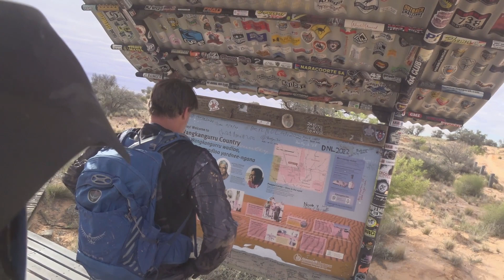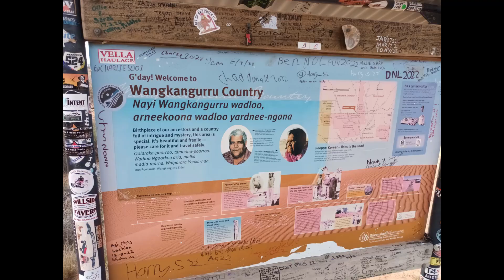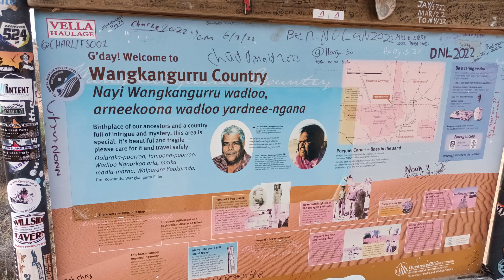Munga-Thirri—Simpson Desert Double Crossing Attempt 2022. Part 4 - Poeppel Corner, Steaks and Lakes!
So, in early September 2022 I finally got the opportunity to do a (long anticipated) fully supported Simpson Desert double crossing attempt!

As I point out in the earlier video - it's now called the Munga-Thirri— Simpson Desert Conservation Park and is owned by the Wangkangurru Yarluyandi people. Munga-Thirri means 'big sandhill Country' and it is very aptly named by them. Much respect to them for walking across here, and also for letting us ride across it and enjoy the scenery!

Check out the previous videos to see the where, when, how and who of this group ride organized by George Leamey who I did the previous Fraser Island ride with in my previous videos.

To say we were affected by weather getting to the start of this ride was an understatement, but we have no control over that.

The cast of riders, driver and the support drivers is as follows:
Johnny - a paying customer on a brand new (only ever been started and ridden onto the trailer!) Husky 501 dirt weapon which replaces his Husky 701 that briefly identified as a submarine. You'll remember him from the Fraser trip - a great guy and fun to ride with.
Peter - another paying customer on a well sorted KTM 990 Adventure, who had also done a trip with these organizers before to little desert in Victoria. Nice guy who is a couple of years younger than me, always smiling.
Sven - who tagged along on a on a well set up 690 with genuine 450 Rally tanks and a nice fairing kit (30l fuel capacity from memory). Cool younger guy and good fun to have along.
Jimmy was riding sweep on his Kato 500 - you saw him on the Fraser trip as well, and here he did a good job in what turned out to be quite trying circumstances. Good guy with some fun stories.
Rohann is a fellow 890 Rally rider recovering from an ankle injury and was a paying customer who came along in his nicely accessorized BT50 which was set up with good suspension for this trip - he was great to have along and is an all round great bloke.
Cooper and George Leamey (the organizer) swapped between the Can Am buggy and the Navara towing the red bike trailer with 2 spare bikes.
Simon was also part of the organization and drove his BT50 while towing a huge tandem road trailer loaded up with fuel and water drums (a total legend for getting that trailer through!).

And Me - I'm just a paying customer tagging along on??? Yep - you guessed it - the best adventure bike in the world...my mighty 890 Rally :)

I'd wanted to do this for a long time, but at 62 I just wasn't interested in doing it fully loaded. Yes - it is FAR more of a challenge to do it unsupported, so read the line above (the 62 bit) again if you're not following along here :)

Not that at 62 you can't do it...but I personally just wanted to be able to ENJOY doing it, not just do it...on an 890 Rally. If you want to do it on yours and you're older or whatever - that's great, honestly...more power to you (I'll watch your video and enjoy it!)...this is just how I wanted to do it :)

Spoiler alert for in a few videos time...the washing machine bit that I mentioned in part 1 was aptly named - and if either of the guys on the 500 and 501 had even so much as looked longingly at the 890 for a second I'd have happily swapped for half an hour or so, lol.

All good adventures start out slowly - and so did this one. in fact some of the drama happened even before the ride with Phil unable to come along due to a bike accident, and Jack was supposed to fly in with me to meet the bikes in Birdsville but would now joining us with a film crew in Alice Springs due to the weather issues etc, but let's get there one step at a time, eh?...so enjoy getting to Poeppel Corner - I sure as hell did :)

(00:00) Sidetracks around standing water
(01:00) Poeppel Corner! Yes!!
(03:00) Taking the long way around the lake :(
(08:20) Why do I love this bike so much?
(10:20) Riding behind Sven
(12:20) Another lake bed